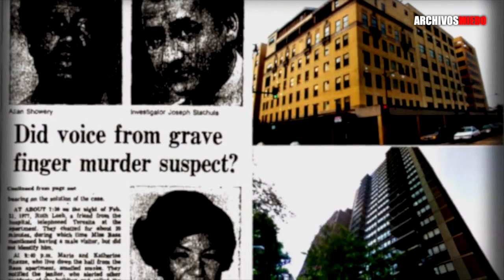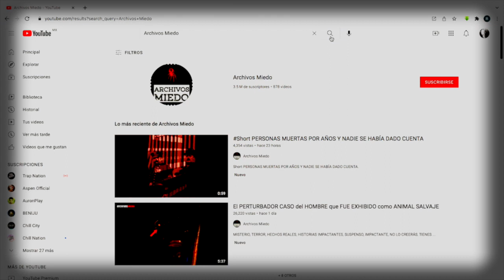EXTRAÑOS CASOS REALES que NO TIENEN EXPLICACIÓN